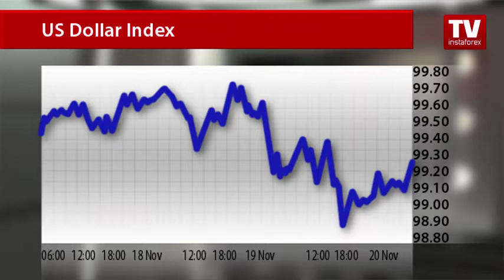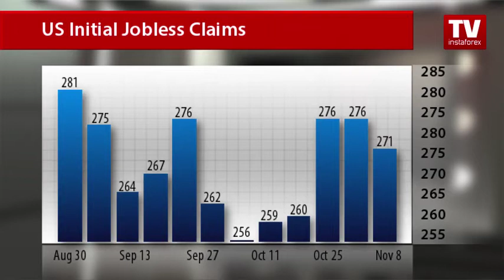US dollar trades broadly lower as traders lock in profits